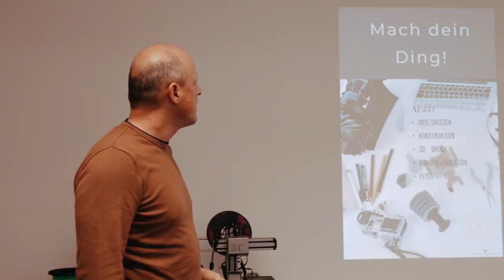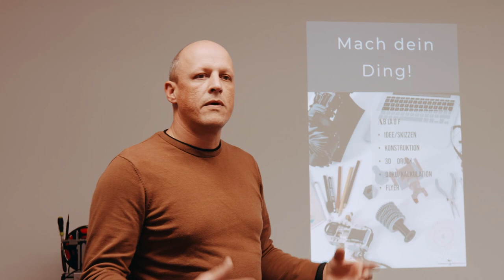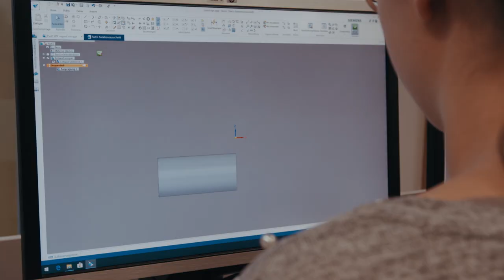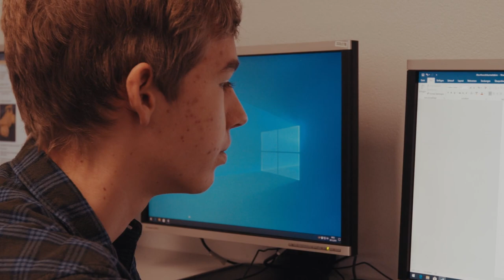Mach dein Ding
Schülerinnen und Schüler entwickeln und designen eigene Produkte im IT Unterricht